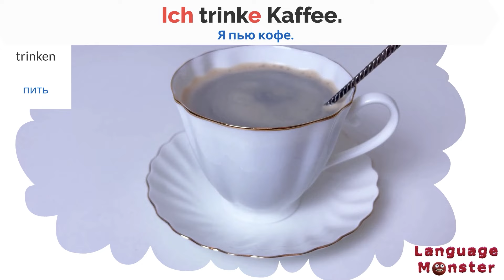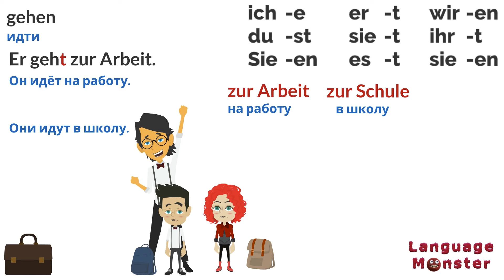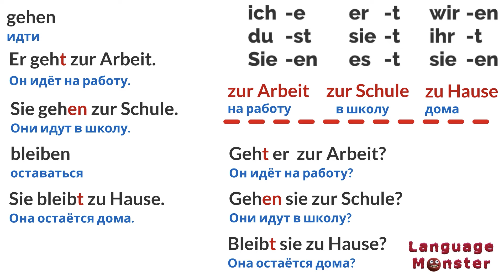Deutsch schnell lernen. Deutsch schnell sprechen. Lektion 1. Üben.